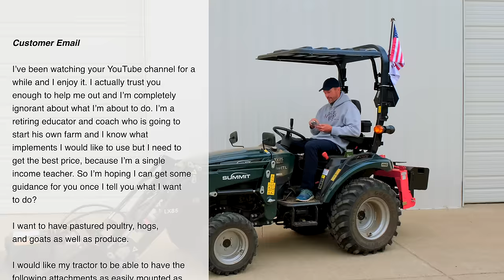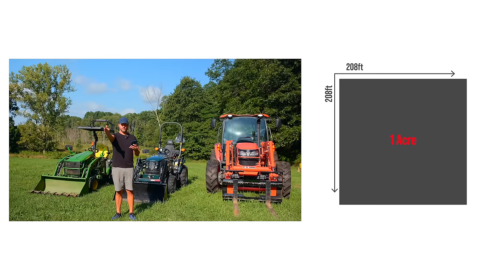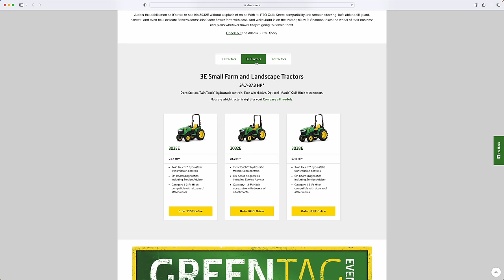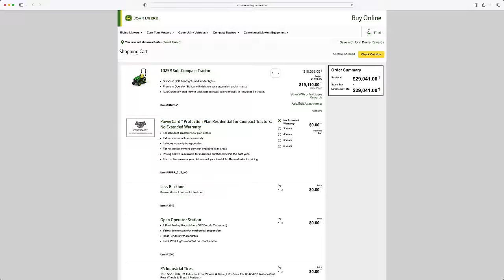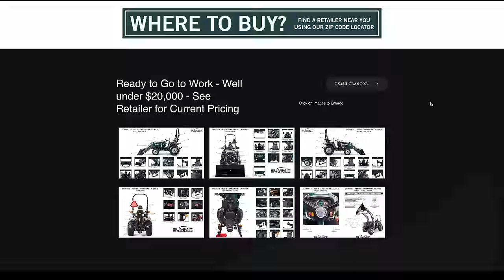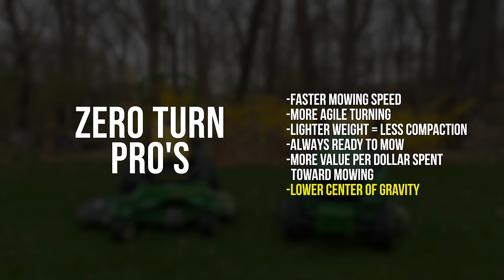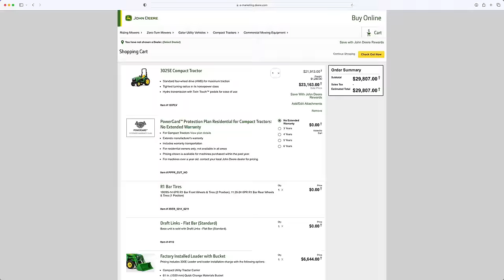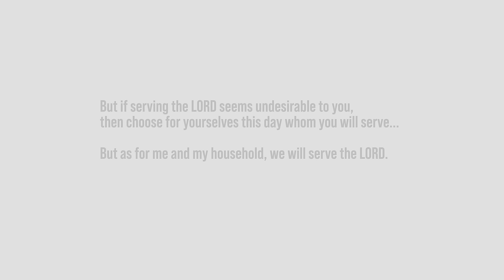CAN YOU STILL BUY A NICE TRACTOR FOR $10,000?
You would have a hard time guessing just how often I get an email asking me "which tractor is right for me?" And while I do have a lot of expertise, it's a really hard question to answer. But it's not impossible and there are particular criteria I think you should evaluate to narrow down your selection. Today we'll cover that criteria as I show you a real email and response that I received recently.